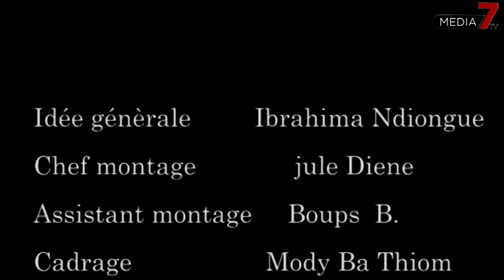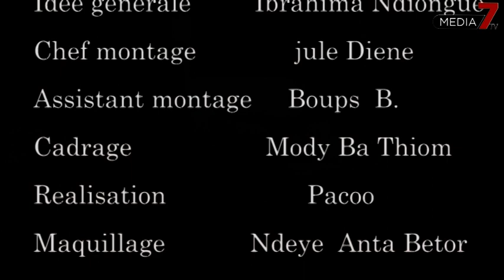kooru pere gazu epidode 3 yamalee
API : kooru pere gazu epidode 3 yamalee (intégralité)